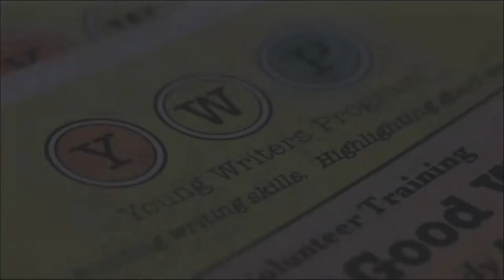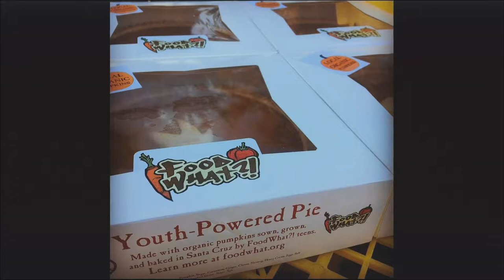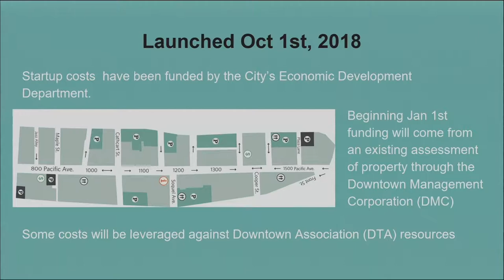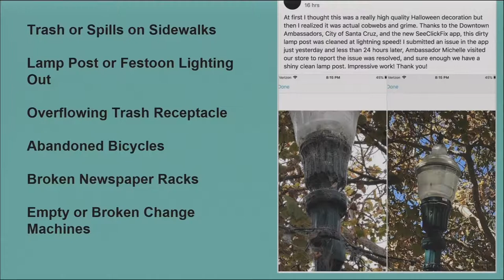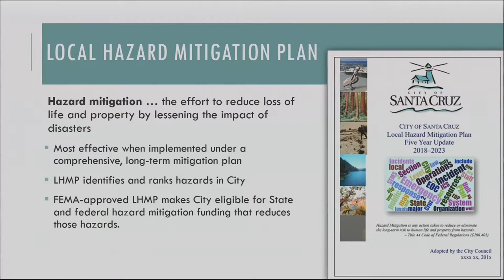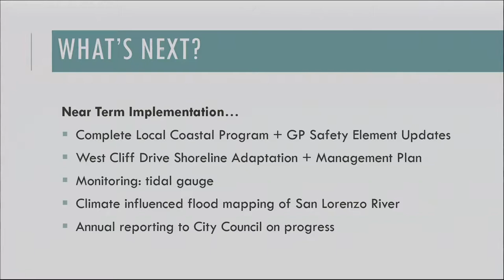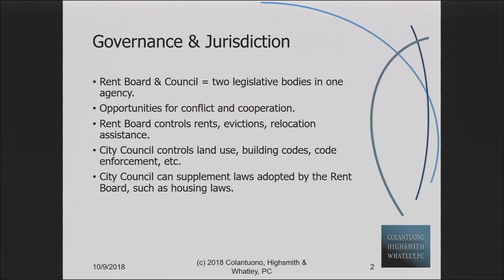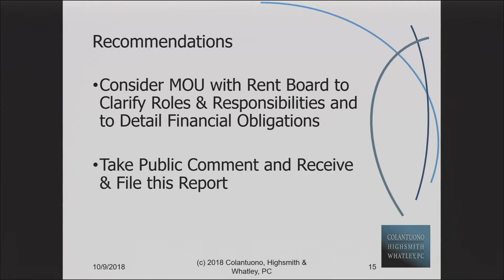Santa Cruz City Council 10/9/18